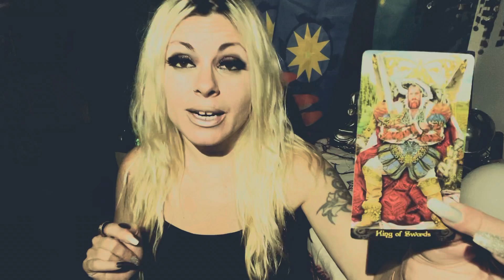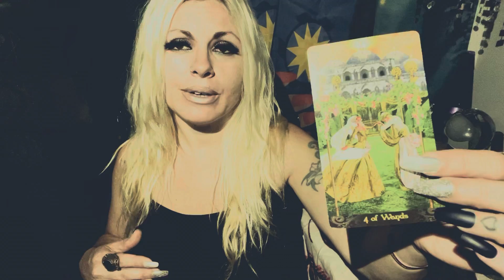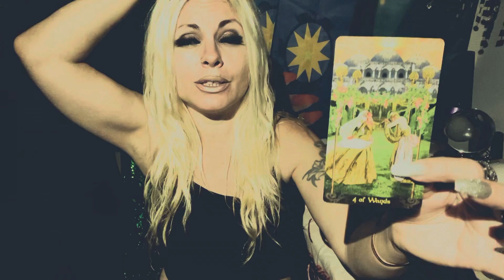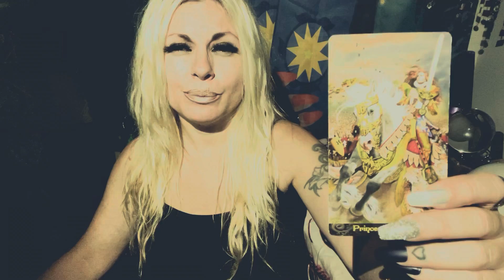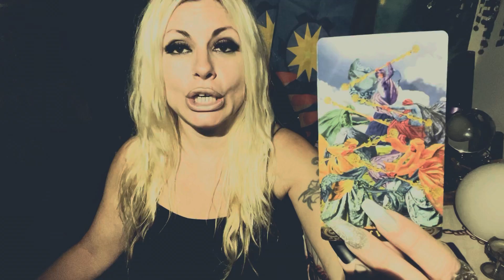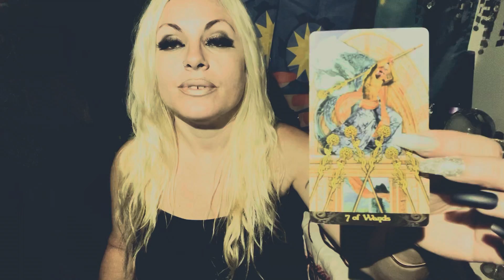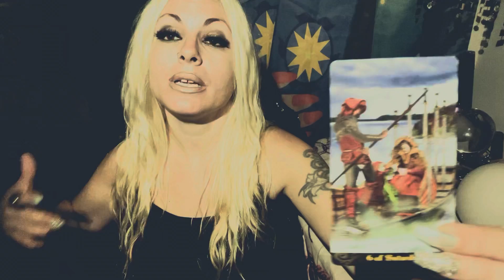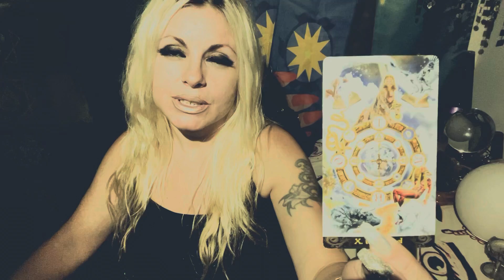Capricorn ♑️ About your major relationships...🔮👈🏻❤️